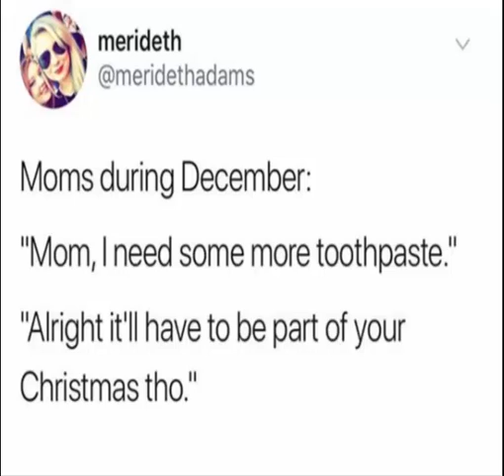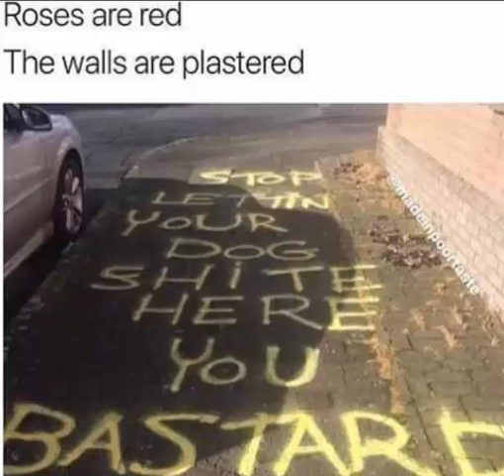Net Neutrality Memes Compilation best Funny video 2017 # 15